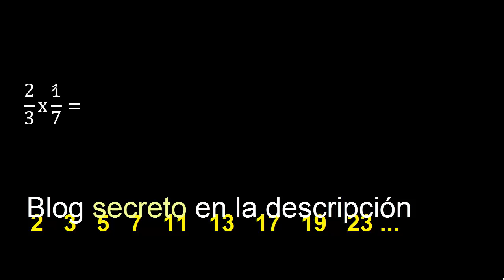2/3 por 1/7 , Multiplicacion de fracciones 2/3 x 1/7 con reduccion a su minima expresion